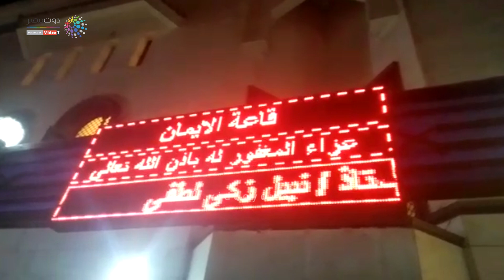دوت مصر | قيادات حزبية وصحفية فى عزاء المفكر والكاتب نبيل زكي